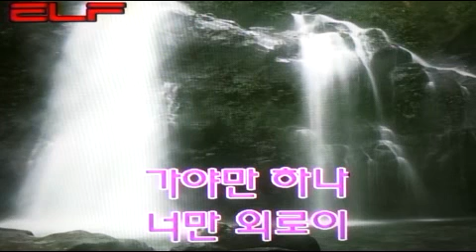🍂마른잎🍃/전광용- Tenor Saxo🎷Coveredby 가요/장현